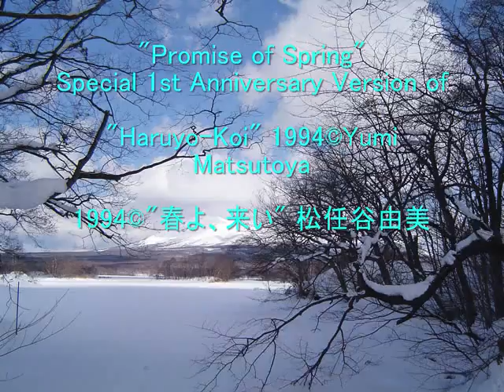Japan Relief "Haruyo-Koi (Promise of Spring 2011)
"Promise of Spring, Hope for Japan"
The full 5:40min. version is now for sale at CDbaby, under "Ron Robbins"
All profits will be donated to Ashinaga, helping Japan tsunami-orphans
Single song is $1.99, full-length CD of smooth-jazz is only $9.99 at CDbaby!